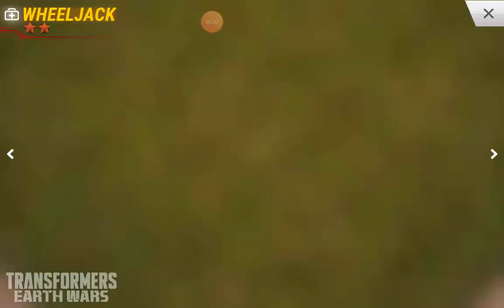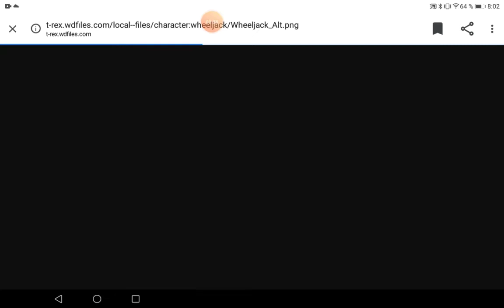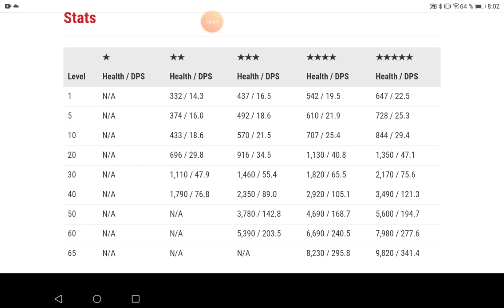Wheeljack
Transformers earth wars